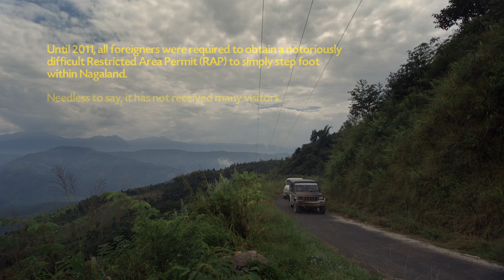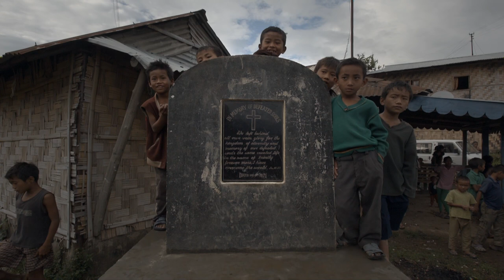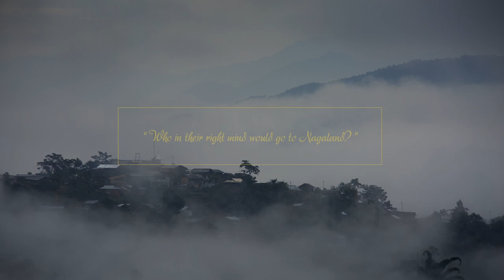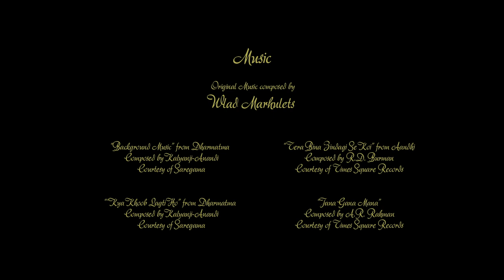Welcome to the End of the World | Vitamin Angels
A documentary by Caleb Slain of Vitamin Angels work in Nagaland.  Vitamin Angels is a nonprofit that provides lifesaving vitamins to mothers and children under five at risk of malnutrition — reducing preventable illness, blindness, and death — to create a healthier world.

We have a new video: "We Believe in the Power of Vitamins 2019 | Vitamin Angels"